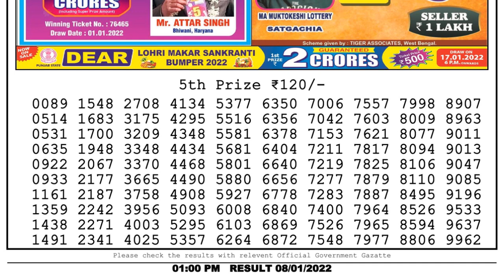Nagaland Lottery Sambad Result | Dear Lottery